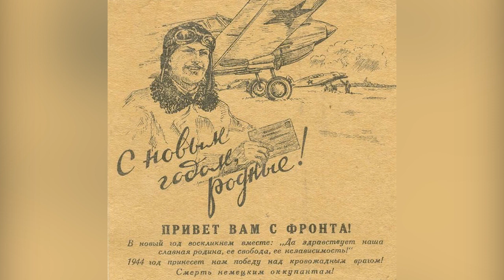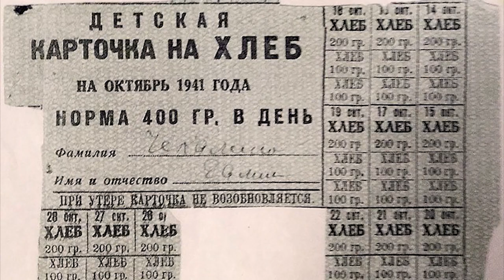Рубрика "75 лет Победы 1945-2020" Как отмечали Новый год на фронте